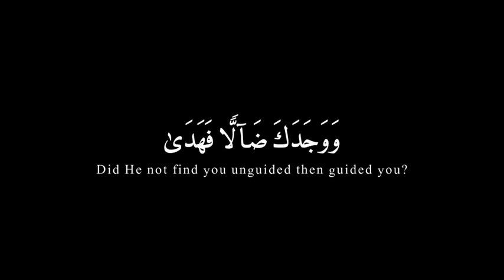Islamic Black Screen Status New 2024 || Al Quran ❤️ || Beautiful Voice